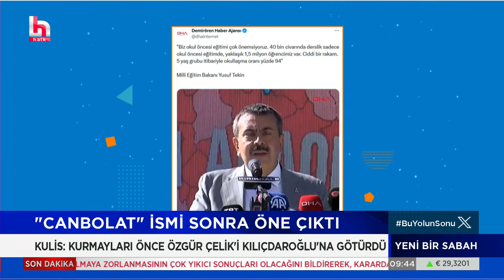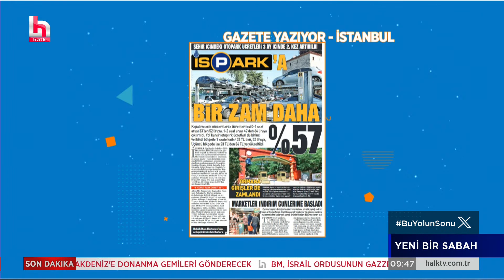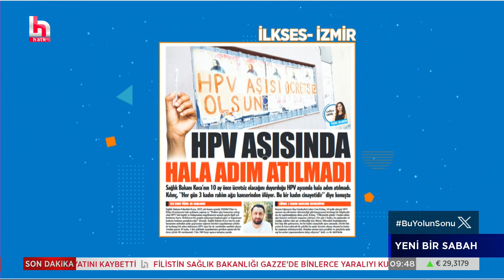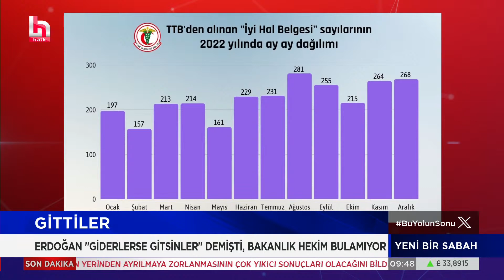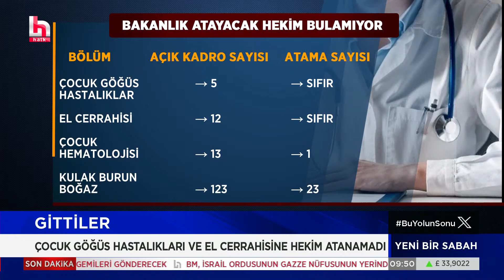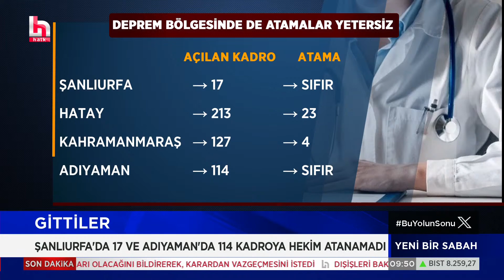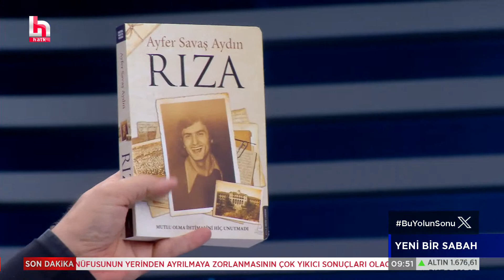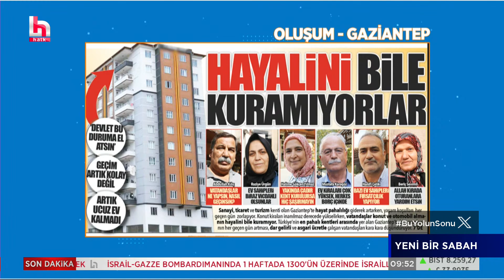Kemal Kılıçdaroğlu'na yakın isim İsmail Küçükkaya'ya konuştu: Biz Özgür Çelik'i destekledik!